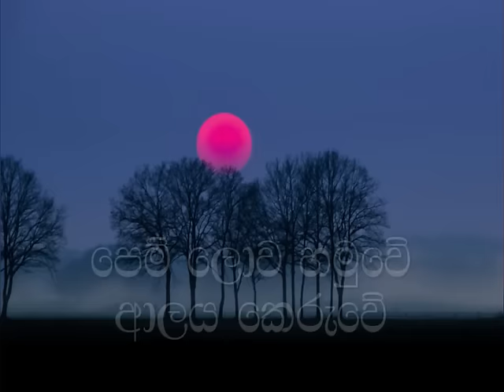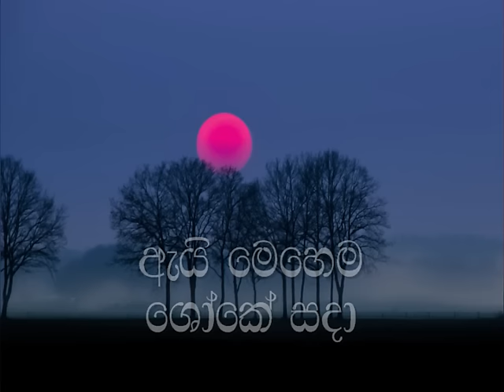Pana Wage Hitiyata Karaoke (without voice) පණ වාගෙ හිටියාට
Pana Wage Hitiyata Karaoke
Singer : H R Jothipala
Lyricist : Aloy Gunawardana
            ( Tamil Tune )